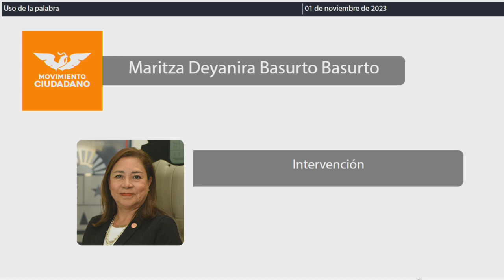Intervención Dip. Maritza Deyanira Basurto Basurto. MC (01/Noviembre/2023)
Intervención de la Dip. Maritza Deyanira Basurto Basurto, de MC; en relación al  Dictamen con Proyecto de Decreto por el que se reforman, derogan y adicionan diversas disposiciones de la Ley Orgánica de la Fiscalía General del Estado de Quintana Roo.
Publicado en la Gaceta Año II número16 Ordinaria del 31 de octubre de 2023.
Fecha: 1º de noviembre de 2023